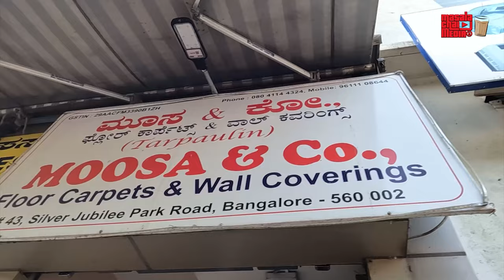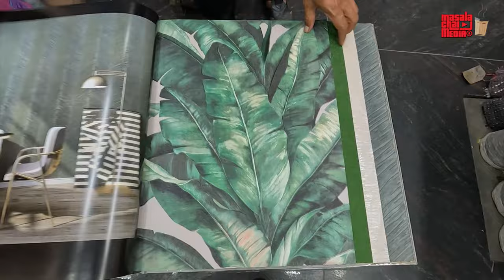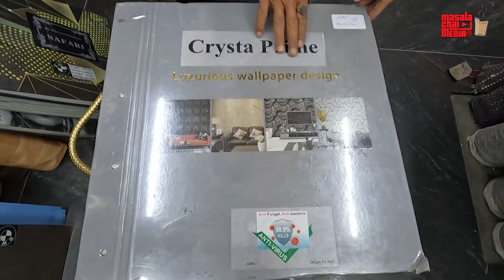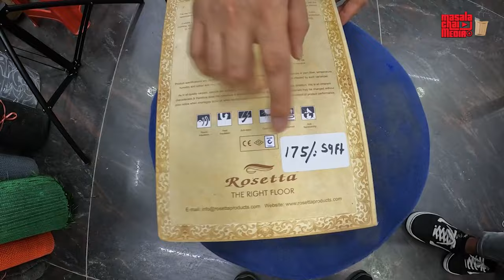Beautiful Floor carpets and Wall coverings for home decor ನಿಮ್ಮ ಮನೆಯ ಅಂದವನ್ನು ಹೆಚ್ಚಿಸಿ Kannada Vlogs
Visited this shop Moosa & Co, which has been in the market for a very long selling floor carpets and wall coverings for home decor. The carpets are super soft with Anti Skid which will enhance the beauty of your house. This shop has a wide variety of collections of wallpapers which could be easily stuck to the wall and also floor carpets with amazing designs. The cost is also very less compared to the online market price. If you are looking for Floor Carpets and Wall Coverings for homes and offices in Bangalore, contact Moosa and Company.

ADDRESS - 43, SJP Road, Kalasipalam New Exte, Kumbarpet, Dodpete, Nagarathpete, Bengaluru, Karnataka 560002